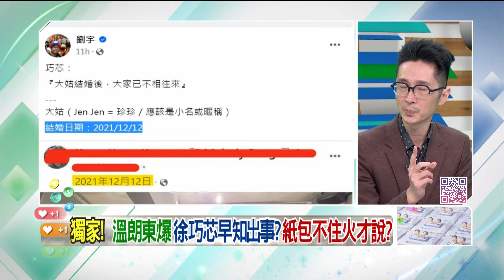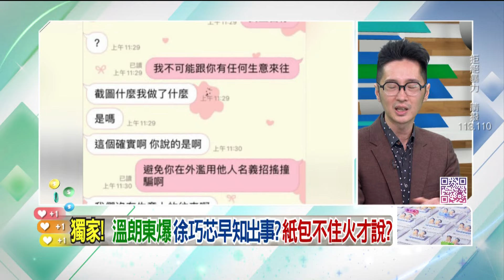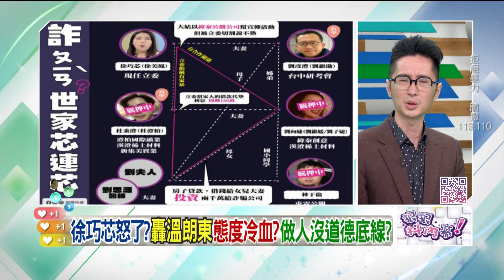精華片段》獨家揭「大姑蜘蛛網」！溫朗東： 徐巧芯 早知貓膩【狠狠抖內幕】2024.04.16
壹電視全新節目【狠狠抖內幕】
9/4日起每周一至周五
王乃伃 叢慧芸 帶你看懂政治眉角！
每周一至周五 下午14:00-16:00